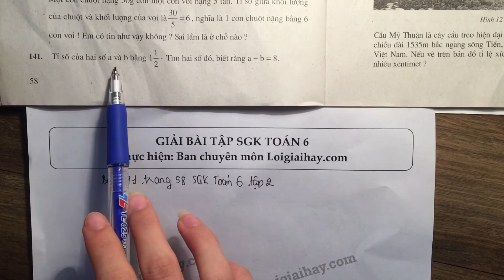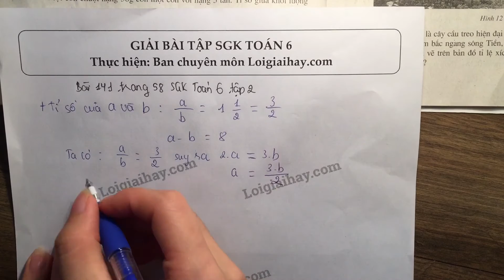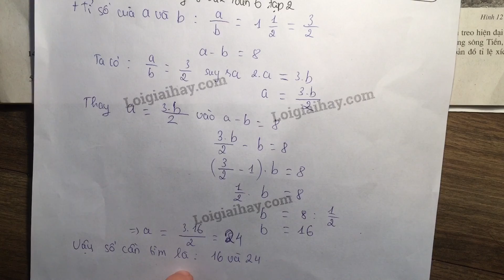Giải bài 141 trang 58 SGK toán 6 tập 2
Tỉ số của hai số a và b bằng  1\dfrac{1}{2}  . Tìm hai số đó biết  a - b = 8 . .